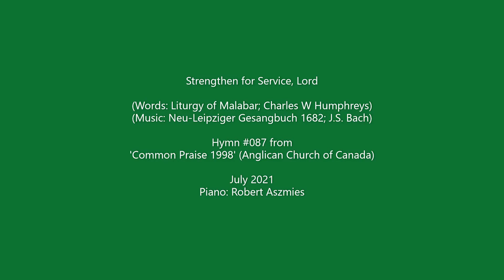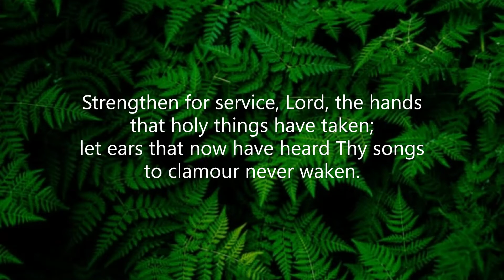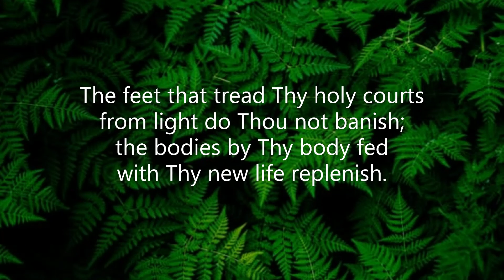Strengthen for Service, Lord (#087 Common Praise 1998 - Eucharist)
Piano track for Hymn #087 'Strengthen for Service, Lord' from the 'Common Praise 1998' Hymnal of the Anglican Church of Canada.  Words: Liturgy of Malabar; tr. Charles W Humphreys (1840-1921); adapt. Percy Dearmer (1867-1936) Music: Melody Neu-Leipziger Gesangbuch 1682; adapt. harm.